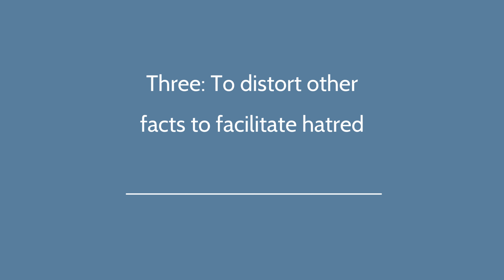Disliking/Hating Tendency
Books:
Poor Charlie's Almanack  by Charles T. Munger